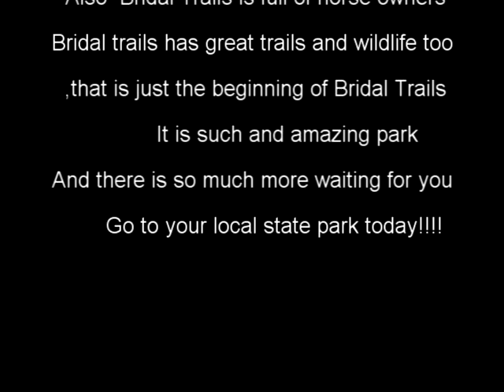Washington State Park film contest entry for Alena K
"Why I love my State Park" film contest entry